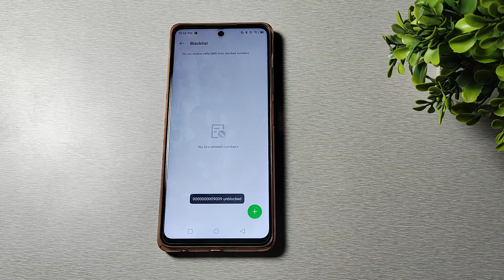How to unblock contact number in Infinix Hot 12 Play, contact number mobile setting